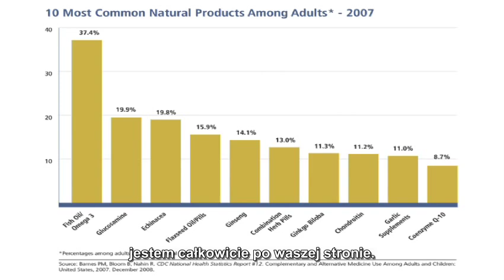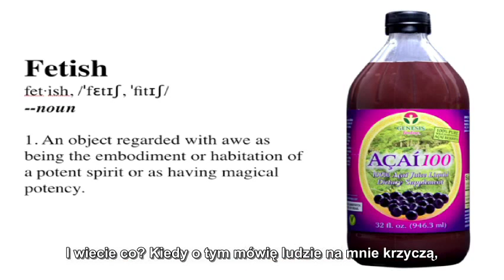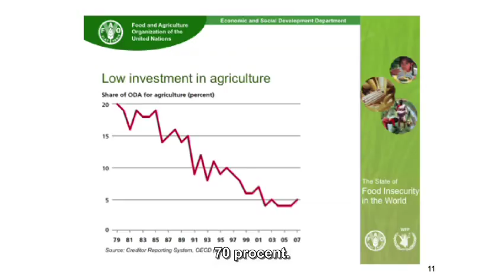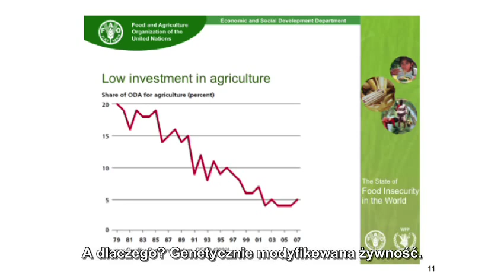TED: Michael Specter - Niebezpieczeństwa wynikające z negowania nauki 2/2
Szczepionki, które rzekomo wywołują autyzm, zakaz produkcji żywności zmodyfikowanej genetycznie, bzik na punkcie ziołolecznictwa. O rosnącym strachu przed nauką i jej owocami mówi Michael Specter. Ostrzega nas przed trendem, który dla rozwoju ludzkości może okazać się katastrofalny w skutkach.

Odpowiedzialny za rozpowszechnianie informacji, że szczepionki mogą wywoływać u dzieci autyzm, jest brytyjski chirurg Andrew Wakefield, który w maju 2010 roku został skreślony przez Brytyjską Naczelną Izbę Lekarską z rejestru lekarzy. Eksperci Izby stwierdzili, że badania Andrew Wakefielda były nieuczciwe i nieetyczne. Do dziś jednak wielu naukowców, rodziców i opiekunów dzieci autystycznych uważa, że szczepionki mogą powodować autyzm.